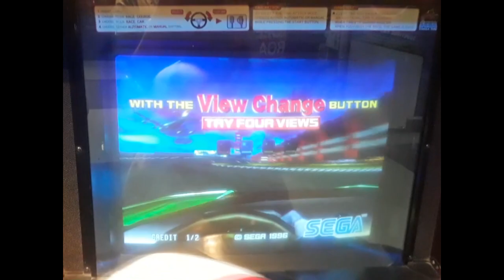Sega Super GT - Twilight Airport (Ferrari F40) Birthday Celebration Video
🎉🎉HAPPY 20TH BIRTHDAY SuperMii🎉🎉

Recorded location: Minetown Arcade in Hershey Park, PA

Sega Super GT beginner Twilight Airport with the Ferrari F40.
(This was actually going to be a time lap mode but I forgot to hold the start button however I did a time lap on it with the Ferrari F40 but it was off camera It will be shown at the end of the video.)